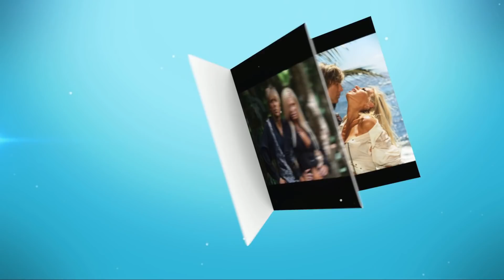Bedroom Pleasure Button- Cara's Gift of Love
A Great gift idea- a pleasure doorbell! Who would have thought a simple inexpensive 4 dollar item from Home Depot would be one of the greatest relationship gifts!